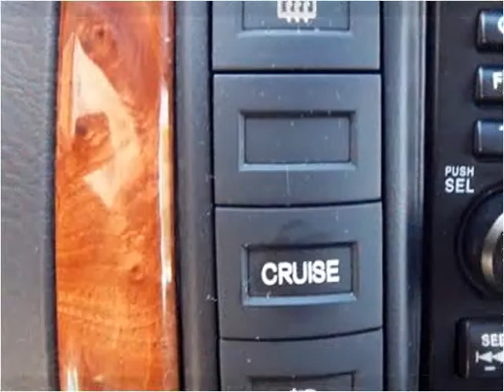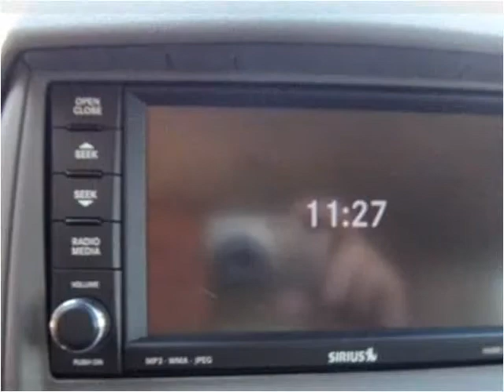2008 Chrysler Town & Country available from Matthew's Motors